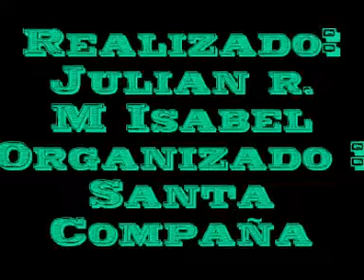La Froilana 2009 Monasterio de Samos 1º Parte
Xuntanza motera que se desarrolla en Lugo ,  en la cual acudimos anualmente una serie de amigos de varios grupos a celebrar una comida y visitando algún lugar interesante.

Monasterio de Samos
 Esta enclavado en el camino Frances , hacia Santiago de Compostela
Edificio construido en distintos periodos tiene estructuras románicas, góticas, renacentistas y barrocas. Las estancias se encuentran organizadas alrededor de dos claustros. El más antiguo de época gótica llamado Nereidas conserva una portada románica, su construcción se prolongo durante 20 años (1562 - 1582). Esta cubierta con bóveda de crucería. El segundo claustro, el claustro grande o de Feijoo es de finales del siglo XVII siendo su estilo una muestra del paso del renacimiento al barroco. Es de destacar la sacristía de finales del XVIII y principios del XIX. Tiene planta octogonal coronada con una cúpula sobre pechinas y arcos de medio punto. La iglesia de mediados del siglo XVIII, es barroca consta de tres naves, la central de mayor altura y anchura, esta nave junto con el crucero forman una cruz latina. En la unión de los dos brazos se levanta una cúpula gallonada con casetones sobre un tambor, todo ello sustentado por cuatro arcos de medio punto. Contiene retablos de gran belleza realizados por Francisco de Moure y José Ferreiro. La fachada principal consta de dos portadas, la de la iglesia y la del monasterio. La primera y más importante consta de dos cuerpos divididos en tres calles, dando la impresión de obra inacabada por la ausencia de frontón y del tercer cuerpo de las torres. Se accede a la puerta por una escalinata de clara inspiración en la del Obradoiro de Santiago de Compostela.